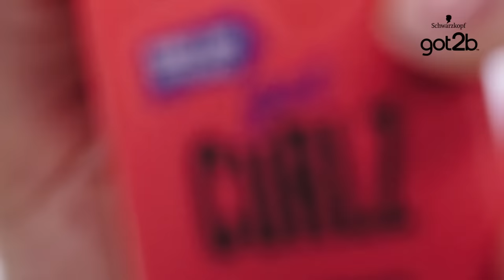How To Style Naturally Curly Hair: Hydrating Beach Wave Spray & Refreshing Curl Cream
Discover fully new ways how to style naturally curly hair, whether waves or coils. Embrace your heritage. With got2b gotCurlz Hydrating Beach Wave Spray & got2b gotCurlz Refreshing Curl Cream.
The Hydrating Beach Wave Spray creates a naturally casual beach wavy hair look without leaving your hair feeling dry. The lightweight formula of gotCurlz Refreshing Curl Cream nourishes, revitalizes and defines your curls without leaving any visible residue and without weighing them down. Both products co-created with curly heads for everyday curly hair routine.